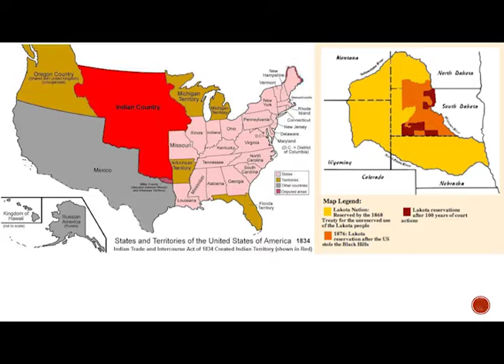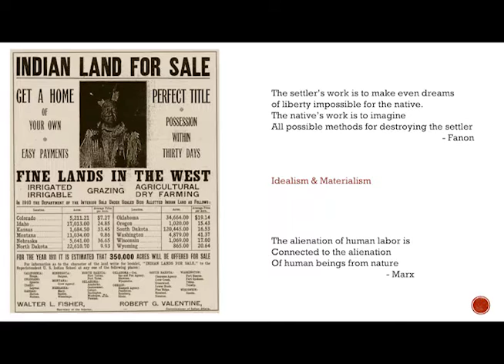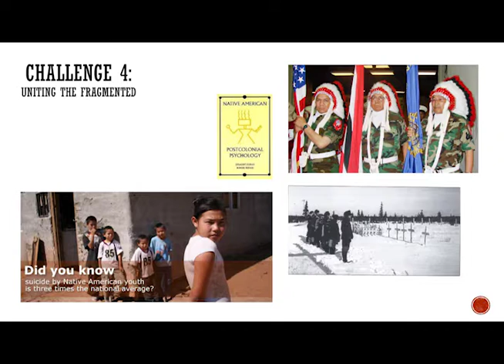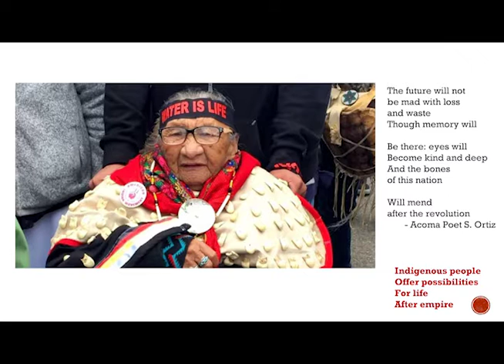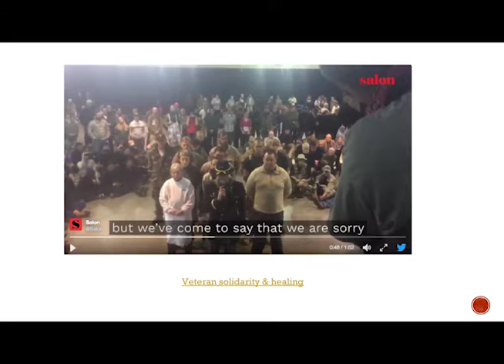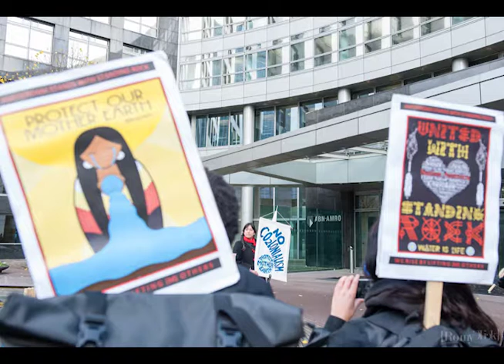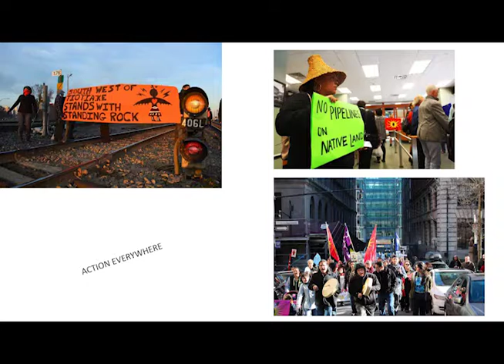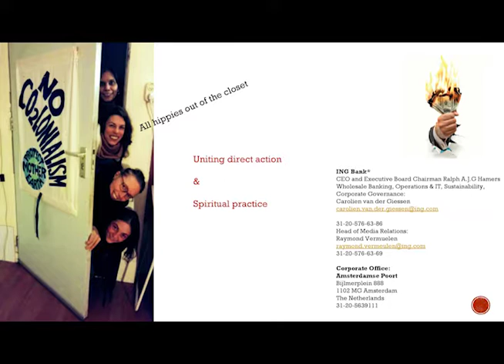standing rock meeting